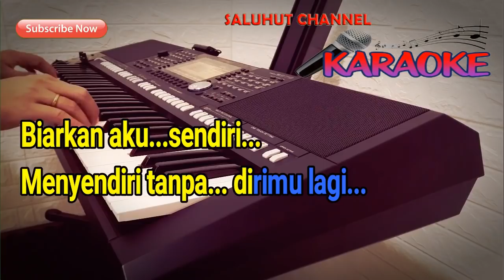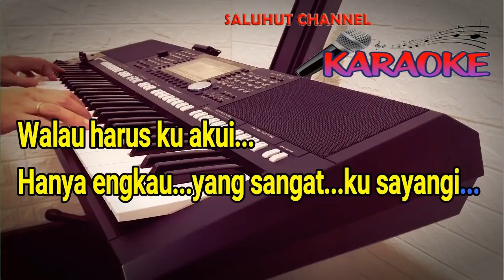WALAU HATI MENANGIS [PANCE F PONDAAG] KARAOKE NADA PRIA AS=DO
Selamat Bernyanyi...

Ku tutup pintu hati
Untuk semua cinta walau
batin ini menangis

Walau harus ku akui
Hanya engkau yang sangat ku sayangi

Hatiku pun tak ingin mencari
Pengganti dirimu